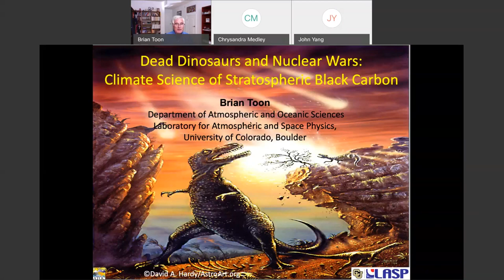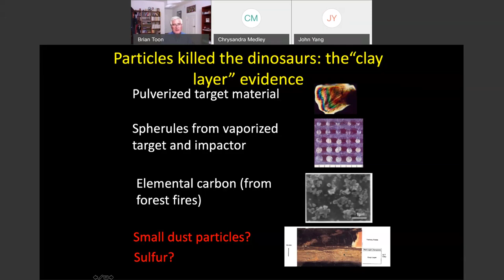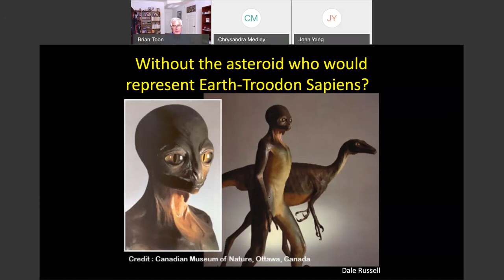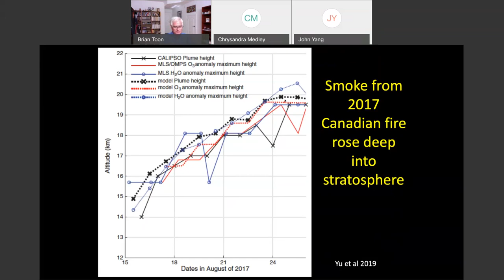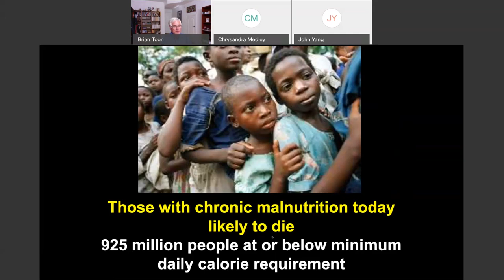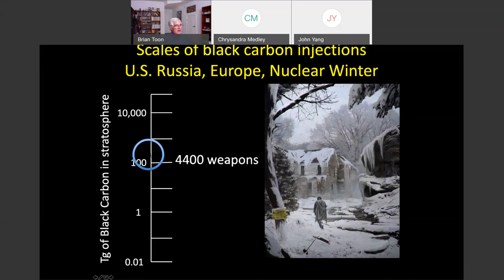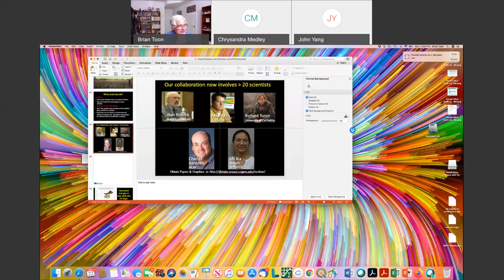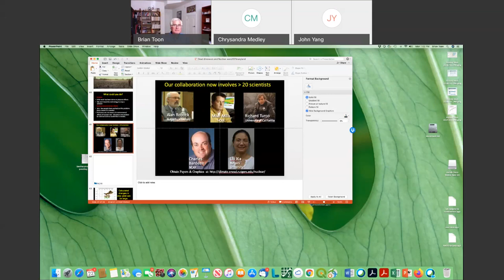Prof. Brian Toon | Dead Dinosaurs & Nuclear Wars: The Climate Science of Black Carbon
FULL TITLE: Dead Dinosaurs & Nuclear Wars: The Climate Science of Black Carbon in the Stratosphere

Abstract:
Sixty six million years ago a mountain sized chunk of rock, traveling at more than 10 times the muzzle velocity of an assault rifle, slammed into the shallow sea covering what is now the Yucatan Peninsula of Mexico. Shortly thereafter the 5th of the Earth’s great mass extinctions occurred. Many of the same phenomena that killed the dinosaurs may occur if there is a nuclear war. Here I describe how the dinosaurs died, and the possible consequences of small and large nuclear wars. I will also mention work on recent large fires in Canada and Australia that inform us about large smoke injections into the stratosphere. Unfortunately, at present, we are not capable of stopping an asteroid from hitting the planet. It remains to be seen if we can prevent a nuclear conflict.

Biosketch:
Brian Toon was founding Chair of the Department of Atmospheric and Oceanic Sciences at the University of Colorado. He has published over 350 peer reviewed papers on atmospheric and planetary science. He received the AMS Rossby Research Medal, the AGU Roger Revelle Medal, and was recognized by UNEP for contributing to the 2007 Nobel Peace prize awarded to the UN and Al Gore. He has been a leader of 10 NASA aircraft field missions studying the ozone hole, clouds, and air pollution. He has studied aerosols and clouds in every part of Earth’s atmosphere, almost every solar system planet and beyond.